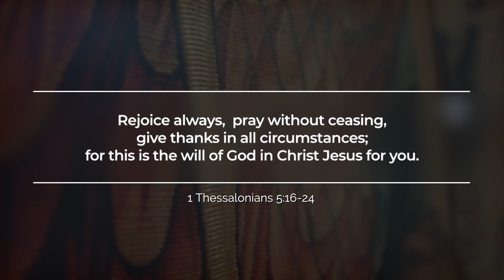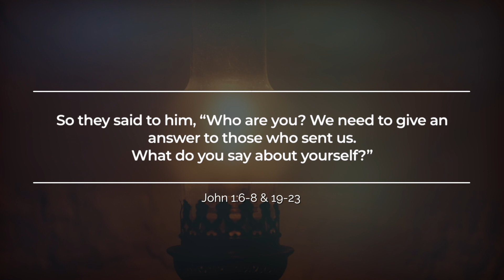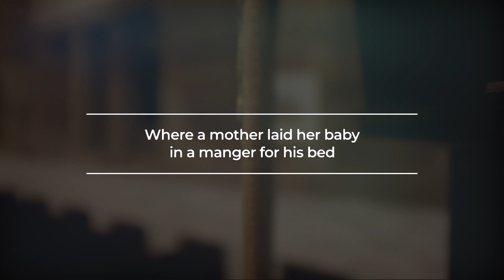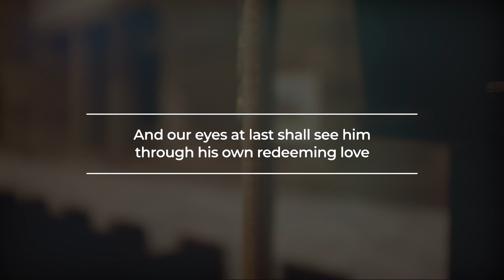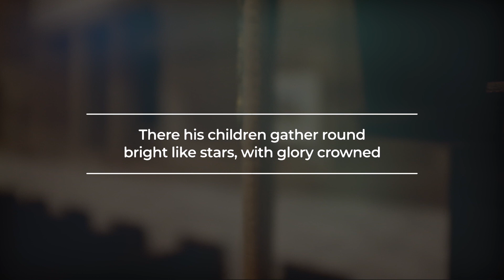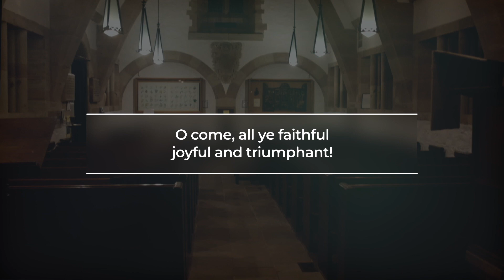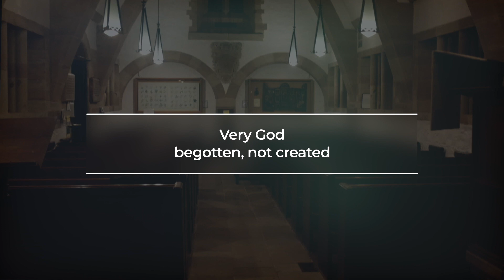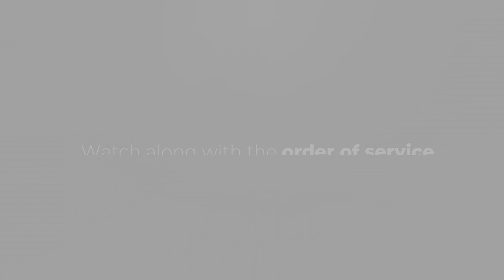Sunday 13th December 2020 | Fownhope Benefice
Come and worship with us as we celebrate the Third Sunday of Advent.
This weeks service comes from All Saints Church, Brockhampton.
We pray that this is a blessing to you, wherever you may be.

Readings:
1 Thessalonians 5:16-24